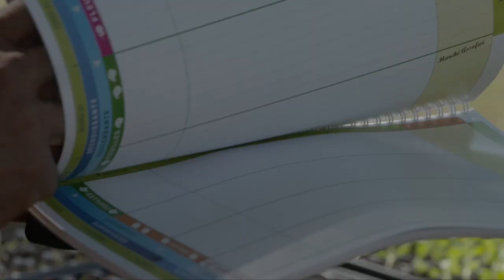RITA Guadeloupe - PARADE HLB - Le transfert est en cours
Dans le cadre du projet PARADE HLB visant à lutter contre la maladie du Citrus Greening apparue en Guadeloupe en 2012, l'ASSOFWI (chef de projet) mène des actions de transfert auprès de différents publics. Celles-ci portent sur la lutte contre cette maladie mais aussi sur la mise en place de nouveaux systèmes de cultures, toujours en lien avec l'agrumiculture.